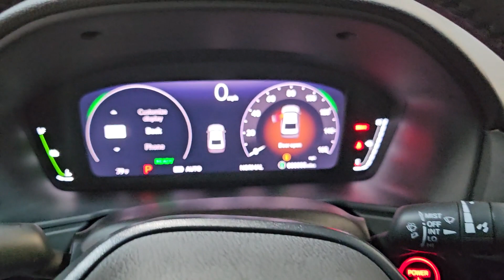2023 Honda Accord_Hybrid Hillside, Newark, Union, Elizabeth, Springfield, NJ 236558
Urban Gray Pearl New 2023 Honda Accord_Hybrid Sport-L available in Hillside, New Jersey at Route 22 Honda. Servicing the Newark, Union, Elizabeth, Springfield, NJ area.

Urban Gray Pearl 2023 Honda Accord Hybrid Sport-L FWD eCVT 2.0L 16V DOHC 2.0L 16V DOHC.brbrRecent Arrival! 46/41 City/Highway MPG
Wheels: 19 x 8.5J Matte Berlina Black|Heated Front Bucket Seats|Leather-Trimmed Seat Trim|Radio: 180-Watt Audio System|4-Wheel Disc Brakes|Air Conditioning|Electronic Stability Control|Front Bucket Seats|Front Center Armrest|Leather Shift Knob|Spoiler|ABS brakes|AM/FM radio|Alloy wheels|Automatic temperature control|Brake assist|Bumpers: body-color|Delay-off headlights|Driver door bin|Driver vanity mirror|Dual front impact airbags|Dual front side impact airbags|Four wheel independent suspension|Front anti-roll bar|Front dual zone A/C|Front reading lights|Fully automatic headlights|Heated front seats|Illuminated entry|Knee airbag|Leather steering wheel|Low tire pressure warning|Memory seat|Occupant sensing airbag|Outside temperature display|Overhead airbag|Overhead console|Panic alarm|Passenger door bin|Passenger vanity mirror|Power door mirrors|Power driver seat|Power moonroof|Power passenger seat|Power steering|Power windows|Radio data system|Rear anti-roll bar|Rear reading lights|Rear seat center armrest|Rear side impact airbag|Rear window defroster|Remote keyless entry|Security system|Speed control|Speed-sensing steering|Split folding rear seat|Steering wheel mounted audio controls|Telescoping steering wheel|Tilt steering wheel|Traction control|Trip computer|Variably intermittent wipers|Rear beverage holders|8 Speakers|Speed-Sensitive Wipers|Compass|Exterior Parking Camera Rear|Auto High-beam Headlights|Lane departure: Lane Keeping Assist System (LKAS) active|Emergency communication system: HondaLink|Apple CarPlay/Android Auto|Adaptive Cruise Control: Adaptive Cruise Control (ACC) with Low-Speed Follow